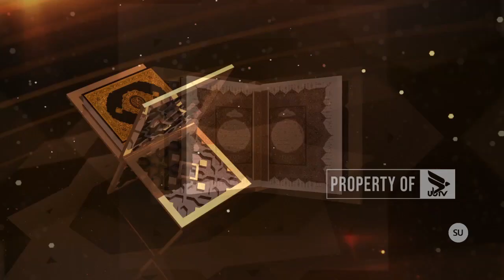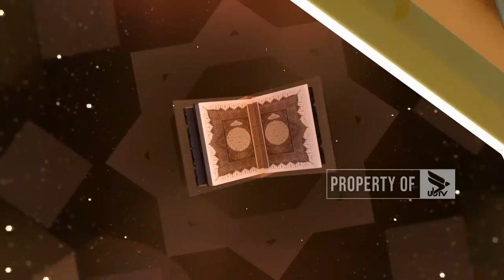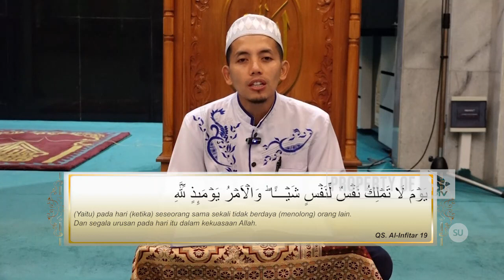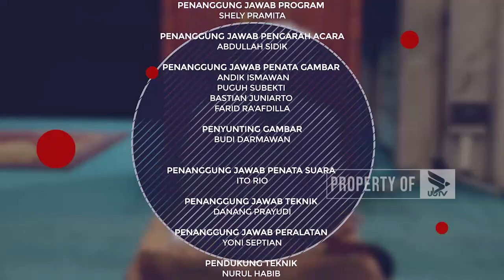MUTIARA IMAN - TAHSIN SURAH AL-INFITAR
Bersama : Ust. Dwi Ari Mursyodo. S.Pd.I (Pengajar Tahsin Masjid Raden Patah UB)
UNIVERSITAS BRAWIJAYA TELEVISI (UBTV)
43 UHF Channel Malang Raya
tv.ub.ac.id